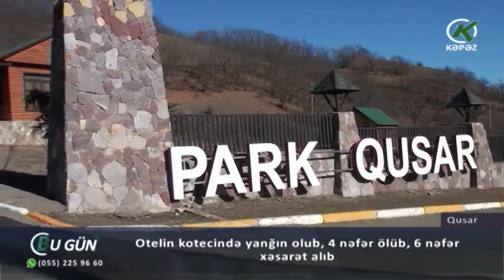Otelin kotecində yanğın olub, 4 nəfər ölüb, 6 nəfər xəsarət alıb